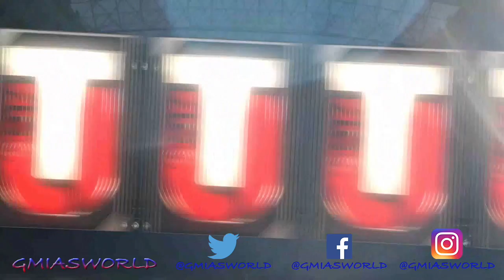PULLING JUICED MUT PACKS FOR ANY ULTIMATE TICKET, WORST PACK LUCK EVER! | MUT 17 Pack Opening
Madden 17 PULLING JUICED MUT PACKS FOR ANY ULTIMATE TICKET, WORST PACK LUCK EVER! | MUT 17 Pack Opening featuring some of the worst mut pack luck ever! I couldn't believe how bad my mut pulls were but hey if its in the game its in the game!

gmiasworld, gmias, gmia, mut 17, madden 18, madden 17 ultimate team,madden 17, gmiasworld madden 17, gmiasworld rage, madden 18 gameplay, madden 18 wishlist, madden 17 pack opening, gmiasworld madden 16, how to intercept in madden 17, mut 17 pack opening, madden 17 mut, how to intercept in madden 16, how to intercept in madden 15, madden 18 should go back to using some of the mechanics of previous years madden

mut pack opening, mut packs are trash, juiced packs, higher chance at ultimate tickets?, i get screwed over during a mut pack opening, worst pack opening ever in mut history!, mut coins, mut coins for sale,mut coin selling are against EA terms of service, funny mut pack opening